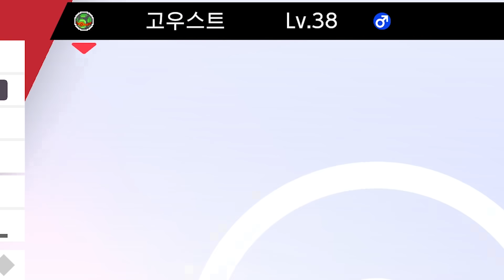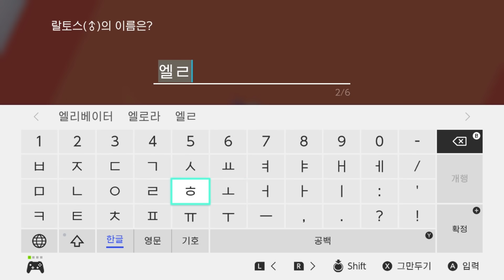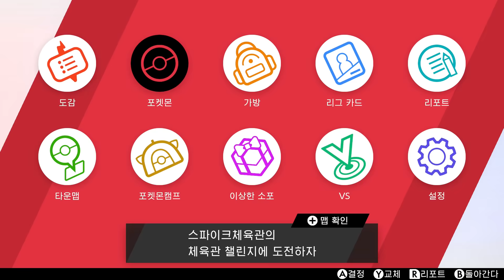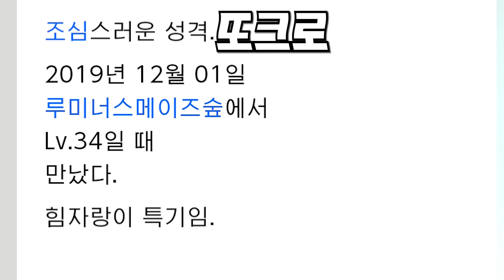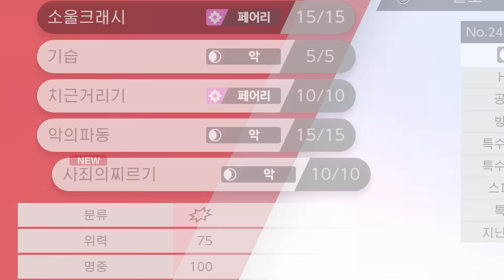[EP.08] 필수 희귀 포켓몬을 만들다가 첫 이로치가?! [포켓몬스터 소드 실드]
야생 레벨이 많이 올라서 본가 필수 포켓몬을 만드는데
이로치가 딱!! 다음 체육관 정복을 위해 맞춤 포켓몬들도 잡아요!

폰 : 아이폰11 프로맥스 , 갤럭시노트10+, 아이패드 프로2, 미니5
PC 사양 : i9-9980XE, RTX 2080 TI NVLINK